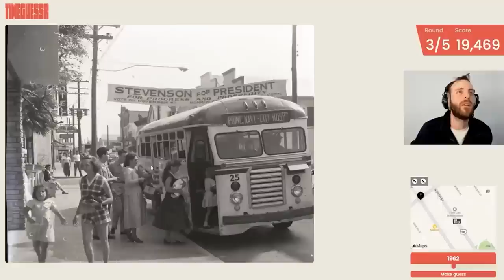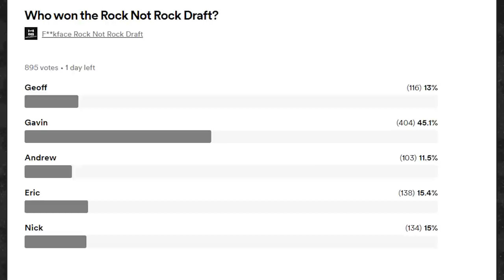Overage Variance Clearance Granted // 7th Round Pick [155]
"Geoff, Gavin, and Andrew talk about group COVID, back lengths, all back, 18% head, artist interpretation, nicknames, Geowizard, Sloppy Joes trivia, Conch Republic, Italian food, one of the family, pictures of Jesus, Corridor Crew Jason Bourne video, season ticket resale, Gavin's slime, new vocabulary, rock not rock reactions, the coronation, and pastrami.
The F**kface museum will be at RTX, will you? for details.